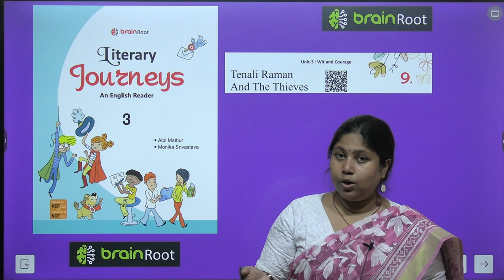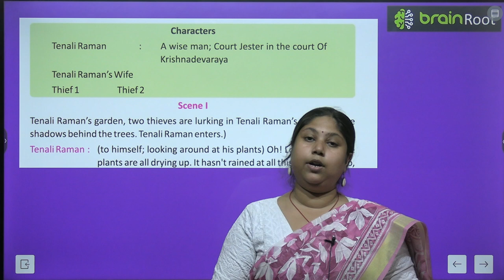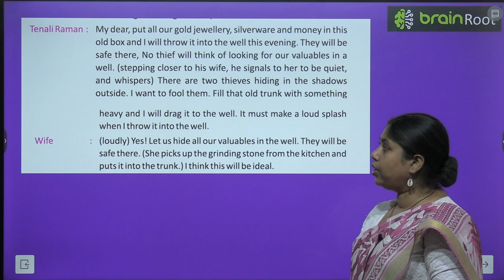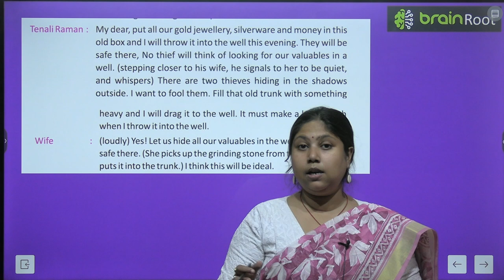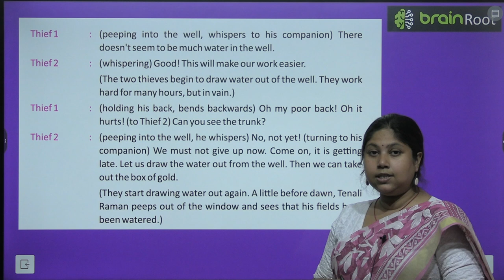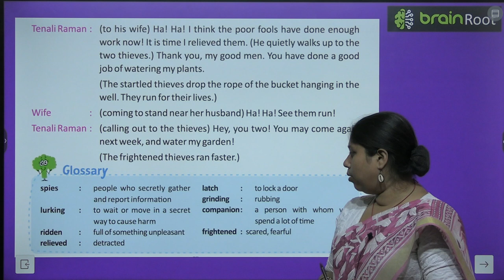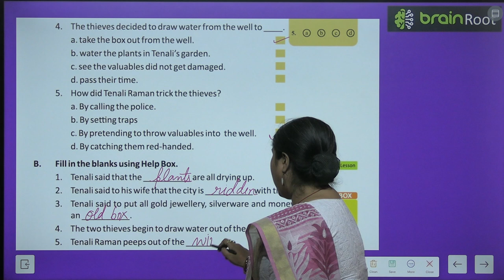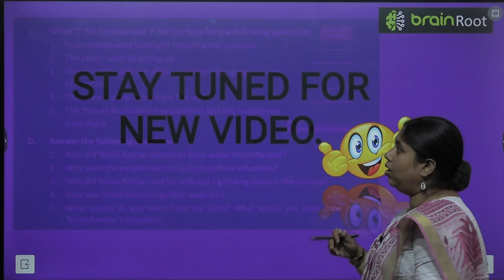BRAIN ROOT ENGLISH READER CLASS 3 CHAPTER 9 TENALI RAMAN AND THE THIEVES